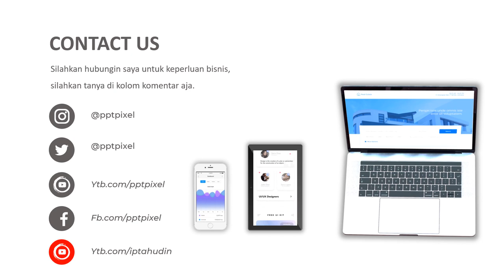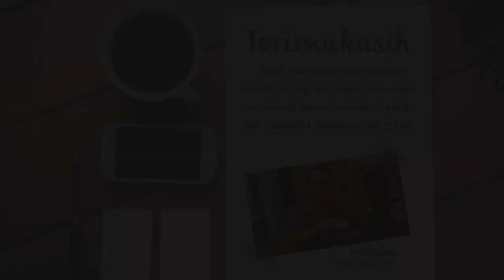Video Promosi, biskuit, makanan Ringan, Biskuit Roma, 2021, makanan, cafe, promosi, new normal